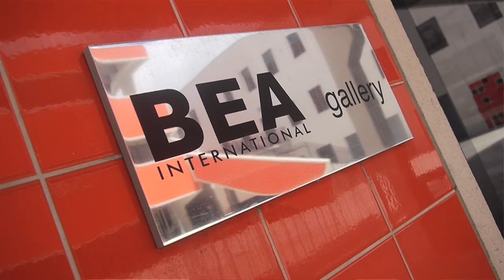Worlds Ahead - Roberto Rovira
I am a registered landscape architect and principal of Azimuth Studio, Inc. My teaching, research and creative work explore the field of landscape architecture and the shifting relationship among cities, communities and ecologies.

My projects often test the concepts of time and transformation through design and fine art. I'm interested in the potential of landscape architecture to play a pivotal role in envisioning and shaping public space at the edges between the built and the natural.

My research and teaching have ranged from studies involving Miami's urban-ecological edge along the Everglades boundary to infrastructure-related and community development grants in the cities of Sweetwater and Opa-Locka.

I have been lead designer for projects in New York, Dubai and Miami, and have participated in various award-winning competition proposals, both nationally and internationally.